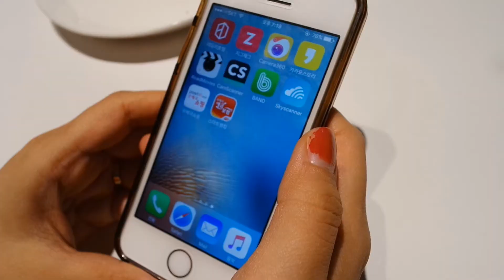11. 장마에도끄덕없다! 어디서나체크카드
날씨가 매번 좋을 순 없자나..
비기와도 끄덕없는 건 너뿐이야
'어디서나체크카드'
- 강원지방우정청 이혜림님-